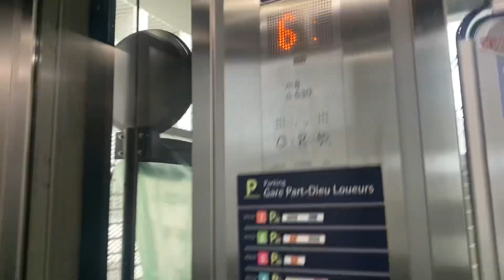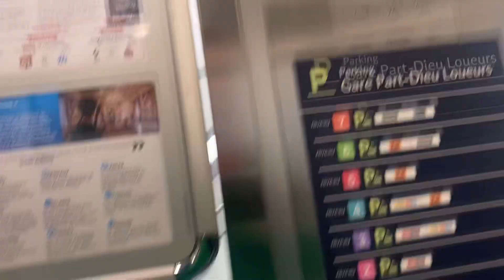2.New Kone monospace Lyon Part-Dieu Parking house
Brand: Kone
Type: Traction
Capacity: 630.kg 8.pers
Year installed: 2023
Floors: 9 (-1,0,1,2,3,4,5,6,7)
Location: Lyon Part-Dieu Parking house